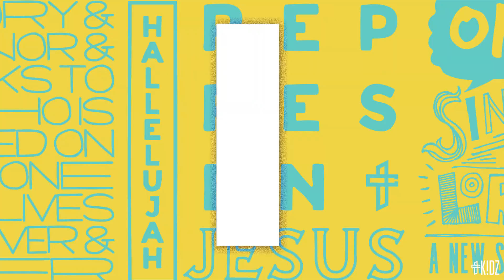TC Kidz | Creation Station